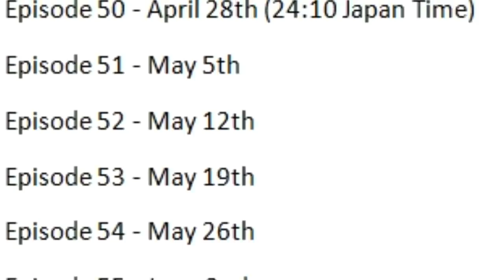Acerca de los ÚLTIMOS 10 EPISODIOS de Shingeki No Kyojin SEASON 3 PART 2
10 EPISODIOS de  Shingeki No Kyojin  SEASON 3 PART 2